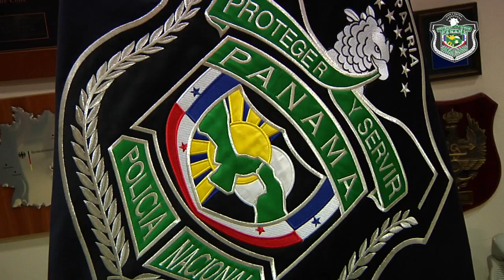FUNDACION JESUS CONVENIO